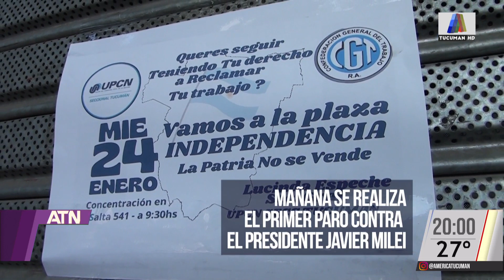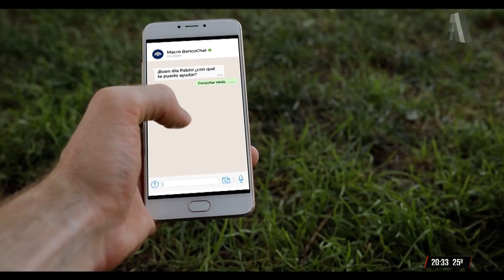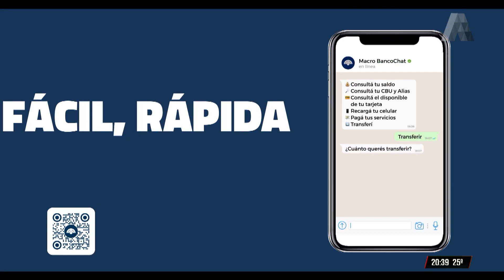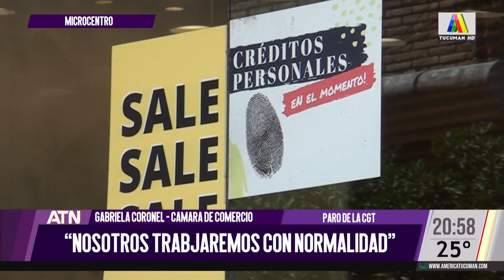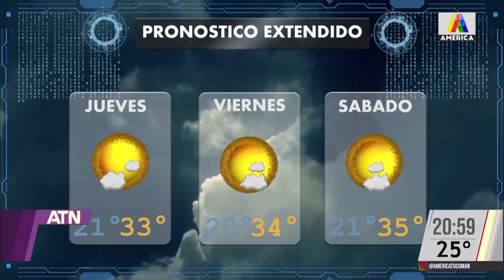ATN 23/1/2024 - PROGRAMA COMPLETO 🟣🔵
Daniel Urueña nos trae la emisión diaria del noticiero de América Tucumán con toda la información de lo que acontece en la provincia de Tucumán